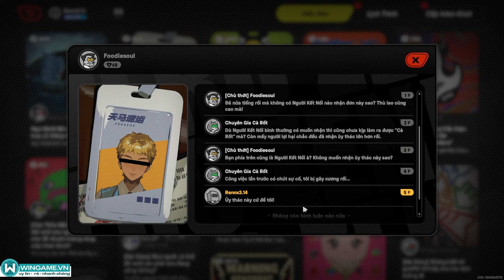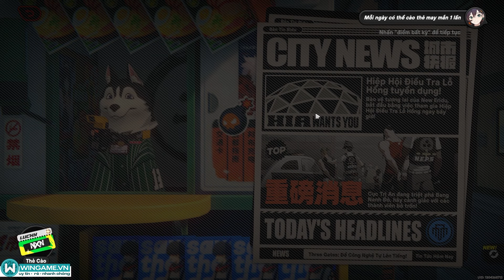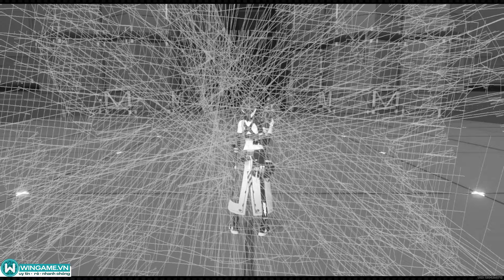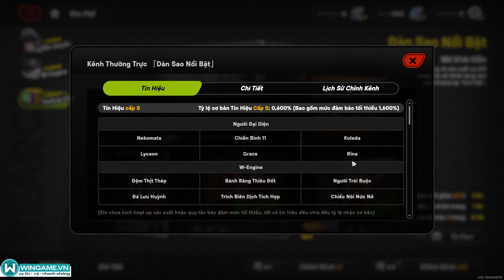BẤT ỔN - x10 Lần GACHA ĐẦU TIÊN của Renn trong Zenless Zone Zero | ZZZ gacha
(XXX NHẬN CÀY THUÊ HI3 XXX)

Ácc Honkai impact Thơm Bơ đang chờ Thuyền Trưởng Nè: Wingame.vn